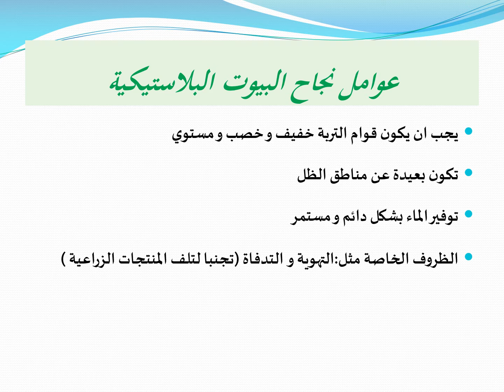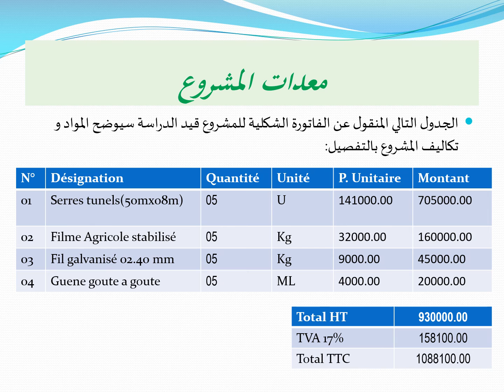مشروع الزراعة المحمية داخل البيوت البلاستكية - عينة من ولاية ميلة - الجزائر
يتضمن الفيديو عرض لمشروع مقاولاتي entrepreneurship في مجال الزراعة المحمية داخل البيوت البلاستكية - عينة من ولاية ميلة، وفيه تفاصيل تقنية ومالية حول المشروع، تم تمويله من طرف الوكالة الوطنية لتمويل القرض المصغر ANGEM بولاية ميلة- الجزائر، والمشروع يعتبر من المشاريع الناجحة والتي تخلق قيمة مضافة في الاقتصاد الوطني.
المقاولاتية في الجزائر